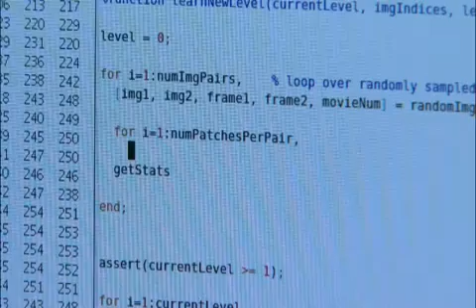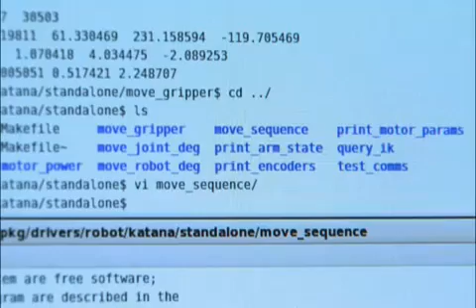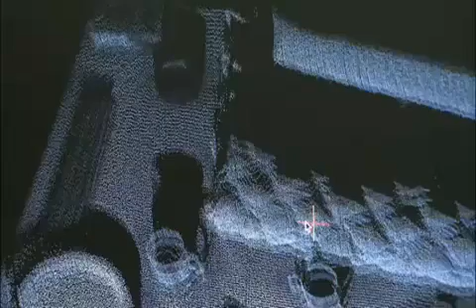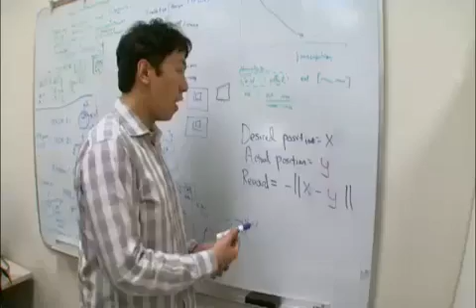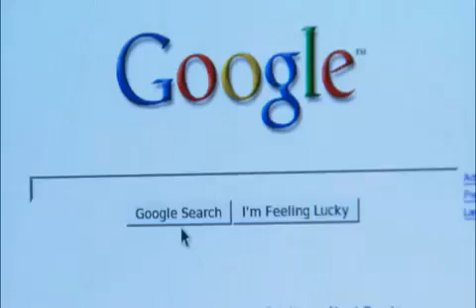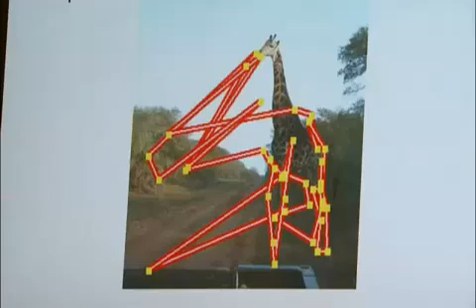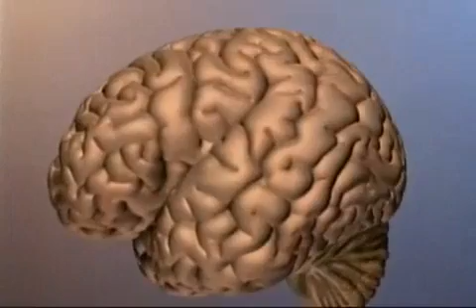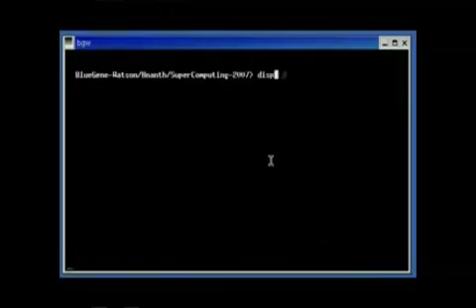Artificial Intelligence...Not Just Software!!!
Artificial Intelligence...To create it is a process that is very involved and difficult. To have some idea of what our engineers go through to develop the algorithms for a thinking, problem solving software so we can have the only Financial Robot in the world...Watch This!